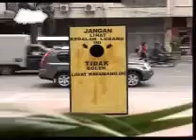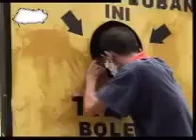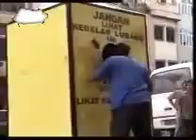DIJAMIN NGAKAK !! mp4